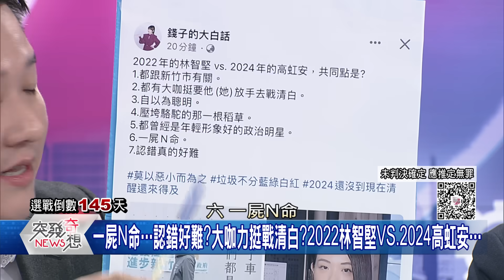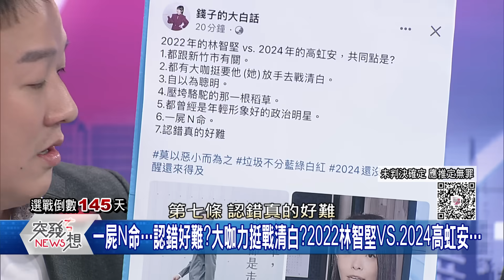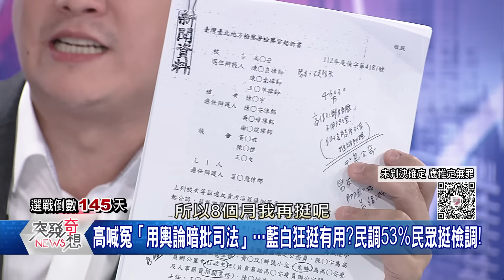精華片段》起訴書爆高虹安謊言連篇?林珍羽:仍應「無罪推定」!李正皓:林智堅案歷歷在目!民眾黨還瞎挺?【突發琪想】2023.08.21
下載【年代電視】APP：
iOS平台：